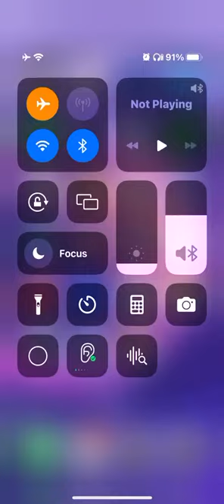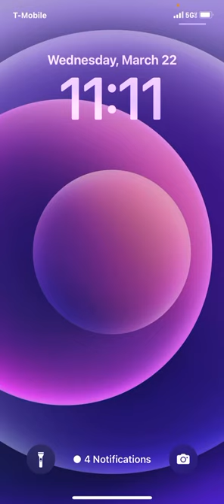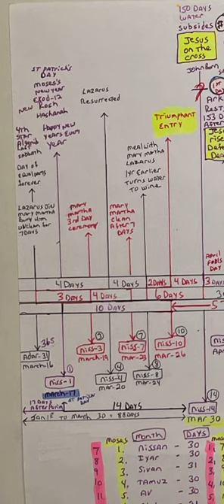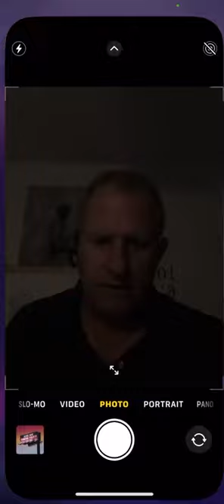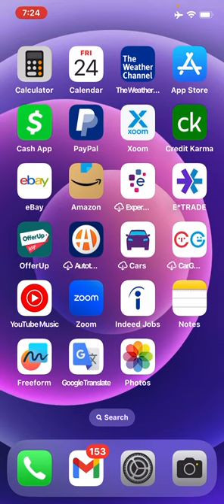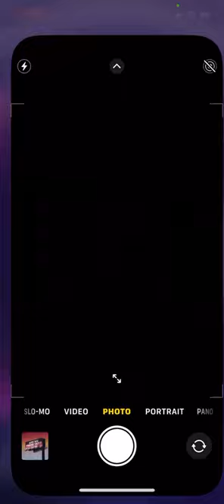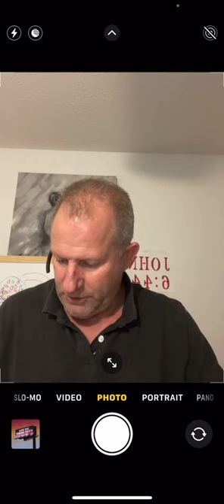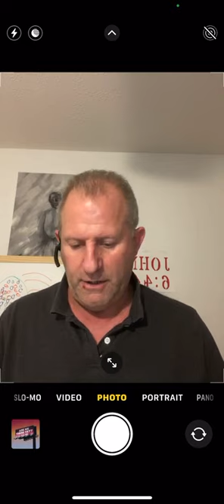Are we there yet ？